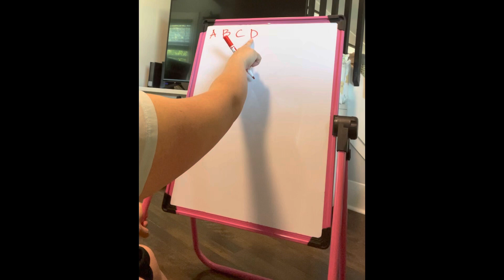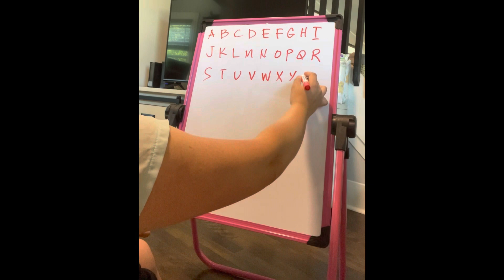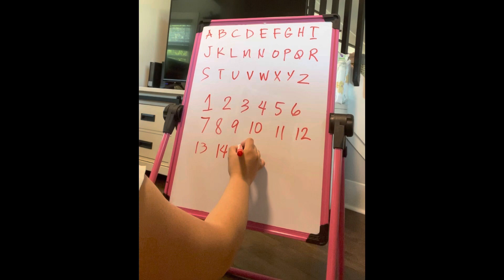Wow na Bata! 🤩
Darien who talked very late for his age is now so talkative, silly boy and charming as ever…